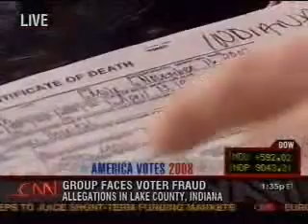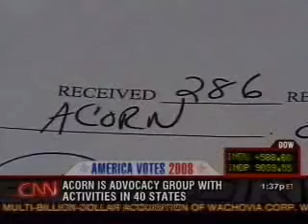ACORN - more fraud in Indianna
CNN report